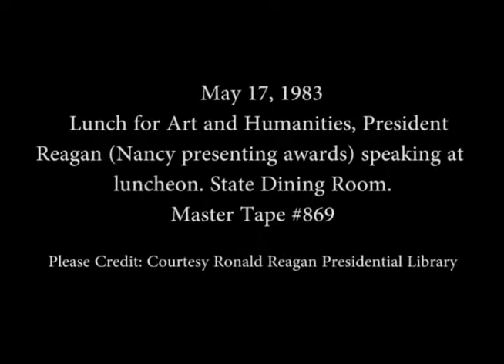President Reagan’s Remarks at a Luncheon for the Arts and Humanities on May 17, 1983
Full Title: President Reagan’s Remarks, with Nancy Reagan Presenting the Awards, at a Luncheon for the Arts and Humanities in the State Dining Room on May 17, 1983

Access Restriction(s):Unrestricted
Use Restriction(s):Unrestricted